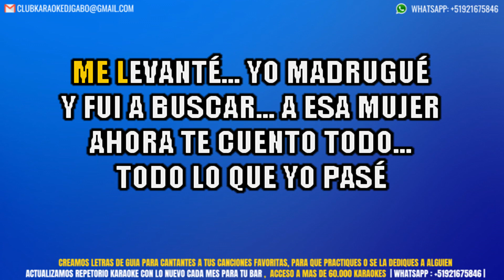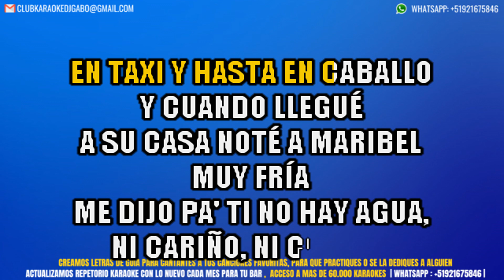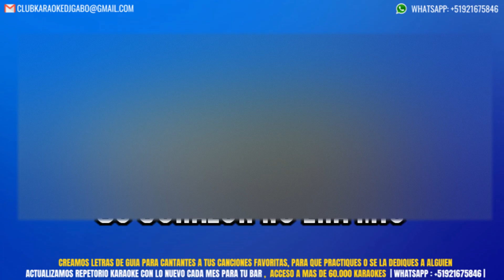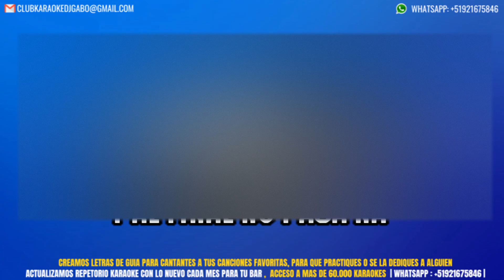Maykel Blanco Y Su Salsa Mayor - Siempre Que Llueve Escampa KARAOKE + COROS